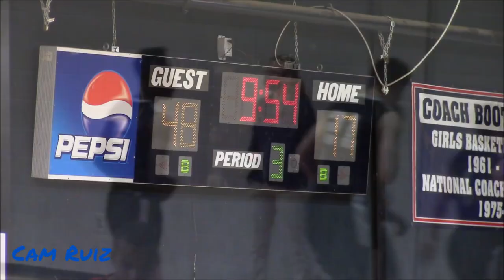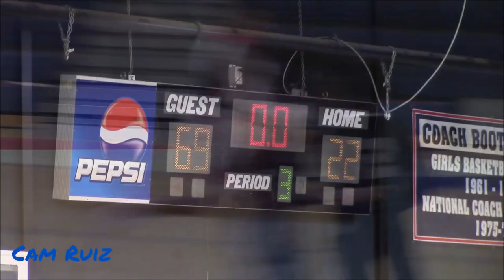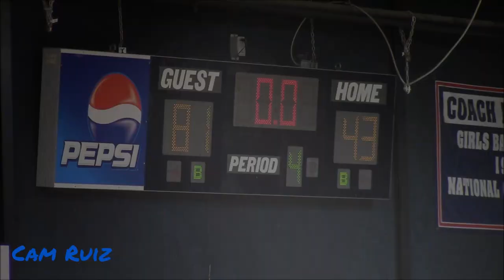CHRISTIAN FERGUSON IS LIKE THAT! Brookland Cayce (SC) vs. Strom Thurmond (SC)| Full Game Highlights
A very stacked Brookland Cayce team went to Strom Thurmond this time to play them. Enjoy!